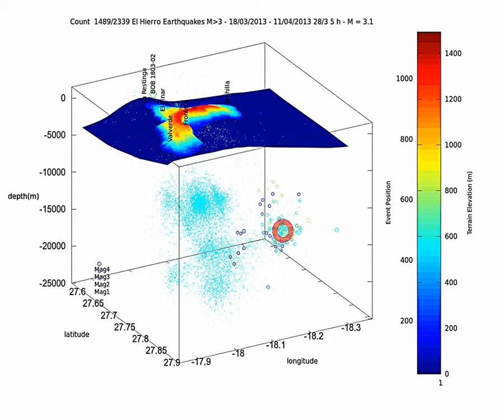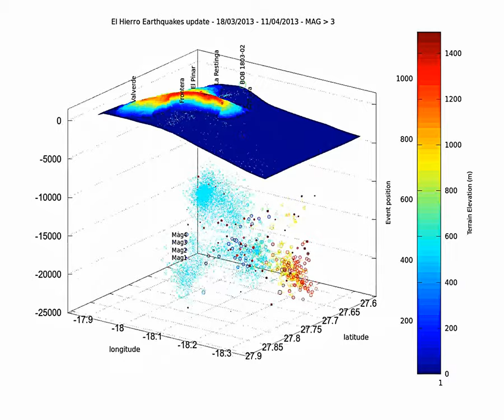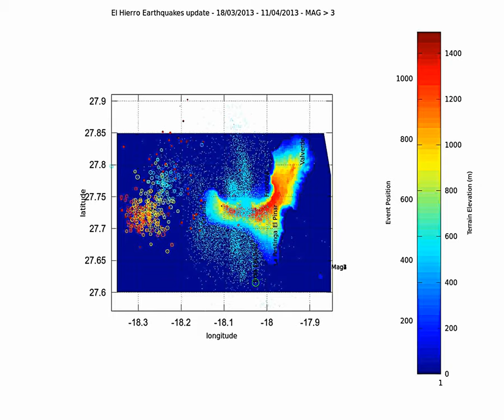El Hierro 4D earthquake animation update 2013 04 11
This is the update since April 6th. The new earthquakes appear as filled circles.
The last earthquake is today's 4.1 which is located in the lower swarm area.

For the previous earthquakes (empty circles) I have kept only those with MAG over 3
For the new ones, all Mags are shown.

There were some shallower earthquakes these last days.

In Cyan, are all the earthquakes prior to March 18th 2013
The earthquakes between March 18th and April 6th appear as colored circles.

Circle diameter is proportional to earthquake magnitude.
Current earthquake size (in red) is proportional to earthquake magnitude x 8.

The title indicates the position of the earthquake in the count since March 18th ("Count")

Date of event and hour are shown also with magnitude.

Earthquake data come from IGN, Terrain from NOAA, made on Gnu Octave.